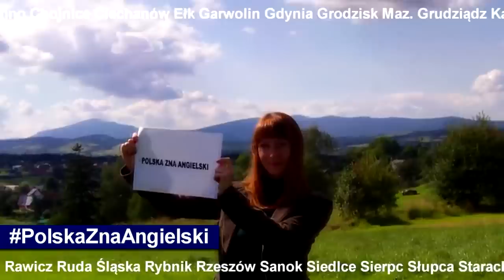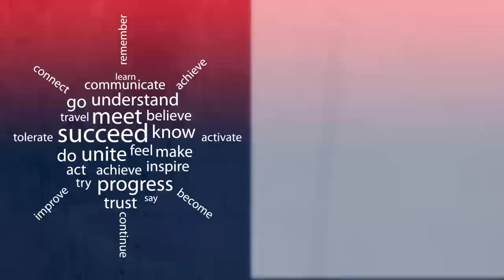Wielki Test Języka Angielskiego po raz pierwszy w Sanoku